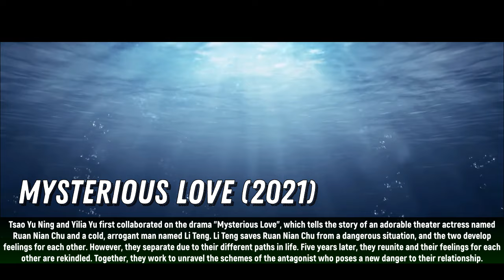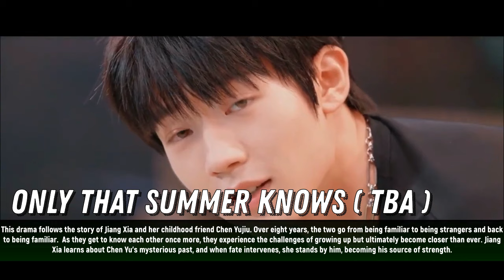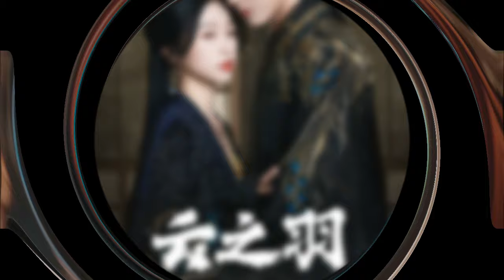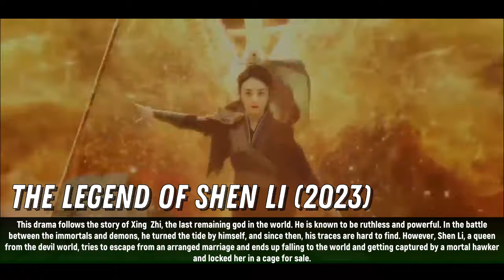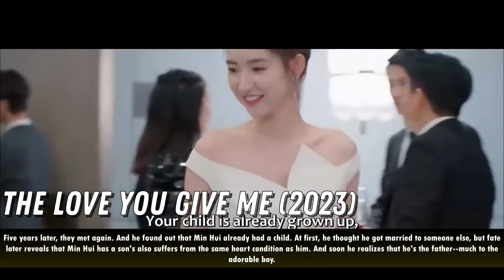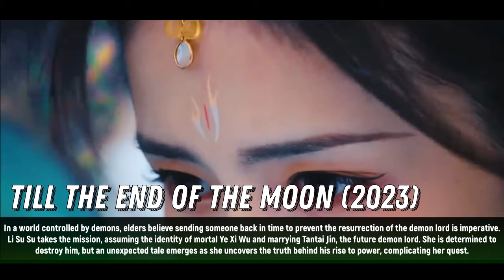💥TOP 16 Hottest Cdrama On Screen Couples Who Work Together Multiple Times and their Amazing Dramas💥